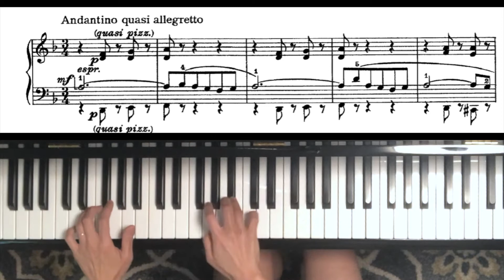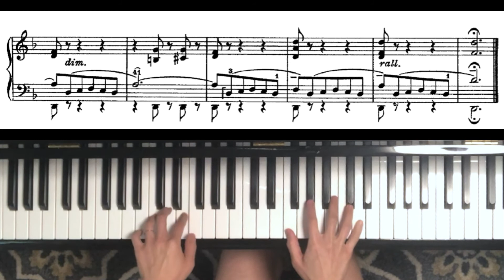No.6 Prélude pour l' Ave Maris Stella